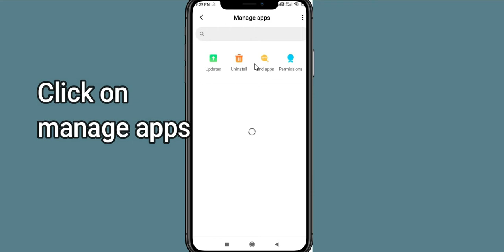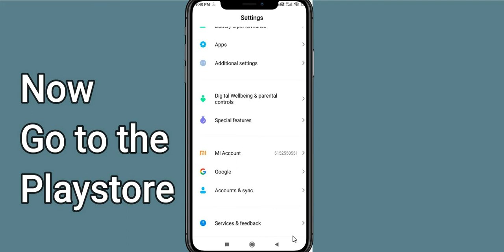How To Fix Standoff Multiplayer App Not Working | Standoff Multiplayer Not Open Problem | PSA 24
In today's Video i will show you How To Fix Standoff Multiplayer App Not Working Problem Android & iOS | Standoff Multiplayer Not Open Problem. If you are receiving this problem then it will help you to get rid of this problem. Apart from that, if your Standoff Multiplayer App unfortunately has stopped or keeps stopping then it will be very useful for you...